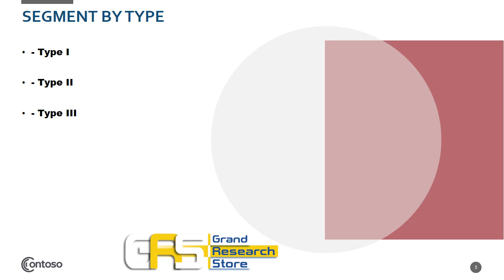Global Panel Mounted Timing Relay Sales Market Report 2021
Global Panel Mounted Timing Relay market is segmented by company, region (country), by Type, and by Application. Players, stakeholders, and other participants in the global Panel Mounted Timing Relay market will be able to gain the upper hand as they use the report as a powerful resource. The segmental analysis focuses on sales, revenue and forecast by region (country), by Type and by Application for the period 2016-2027.